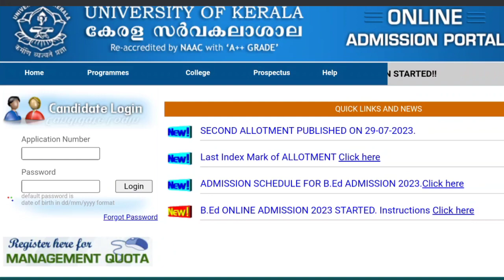Kerala University B.Ed Admission|Supplementary Allotment|vacancy list